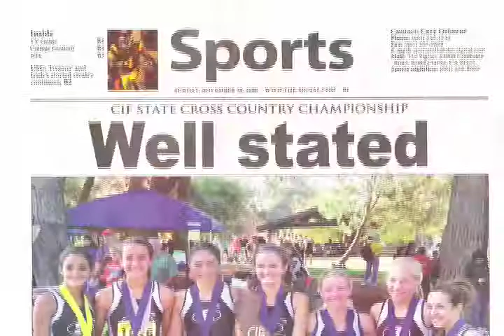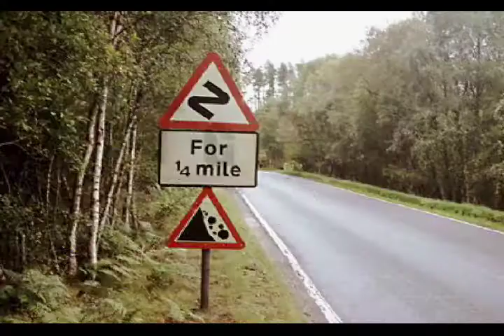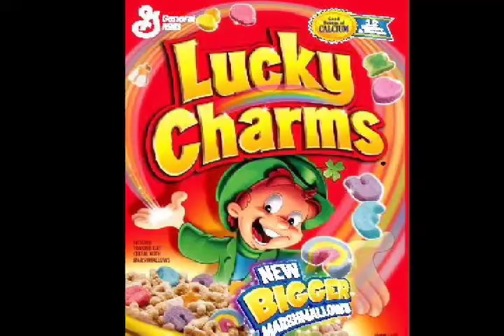RunnerSpace Live - 12/3/08: Full Show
RunnerSpace Live brings you the rundown on what happened this week in the world of runningHIGH SCHOOL-Nike Cross Nationals Regionals: Northeast, Southeast, New York-California State Cross Country Championships-Foot Locker Nationals Regionals: South, No...